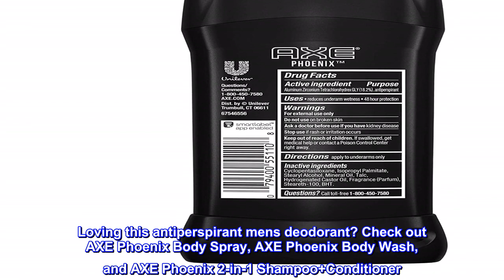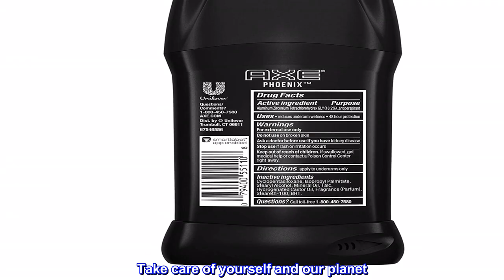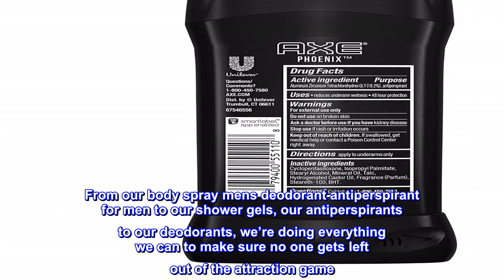Great product - AXE Antiperspirant Deodorant For Men 48H Sweat & Odor Protection For Long Lasting F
Great product -  AXE Antiperspirant Deodorant For Men 48H Sweat & Odor Protection For Long Lasting Freshness

Smell irresistible all day with all NEW and upgraded AXE Phoenix Antiperspirant Deodorant for men
Bust odor and smell fresh for 48 hours with our anti sweat deodorant stick, now with upgraded fragrances
AXE men's Antiperspirant Mens Deodorant stick with new clear formula for a smoother glide
Cream mens deodorant goes on invisible, leaving no white marks or yellow stains
Axe mens deodorant for sweat provides one of the keys to attraction in its irresistible fragrance, keeping you fresh for 48-hours with the best anti-sweat deodorant protection against body odor
Loving this antiperspirant mens deodorant? Check out AXE Phoenix Body Spray, AXE Phoenix Body Wash, and AXE Phoenix 2-in-1 Shampoo+Conditioner
When every new day brings a fresh opportunity, you need an antiperspirant that rises above the competition. With 48-hour Sweat Protection, AXE Phoenix Antiperspirant Deodorant for Men gives you dryness confidence, no matter what comes your way. Unset the alarm and let the revitalizing scent of crushed mint and energizing rosemary keep you fresh way past bedtime. Same exhilarating AXE Phoenix anti sweat deodorant fragrance, fresh new look. Bust odor and smell fresh for 48 hours with our Antiperspirant mens deodorant stick. All day, all night – no matter what, you’re ready. Take care of yourself and our planet. By 2025, AXE aims for all our packaging to be recyclable or to include recycled materials. At AXE, we believe that one of the keys to attraction is an irresistible fragrance. That’s why we’re dedicated to giving you all the best tools to make sure that whenever opportunity comes your way, you smell your absolute best. From our body spray mens deodorant antiperspirant for men to our shower gels, our antiperspirants to our deodorants, we’re doing everything we can to make sure no one gets left out of the attraction game. Smell Irresistible all Day. That's The Axe Effect
Same as store
Sometimes when you buy from a different website you get what you think is real but turns out it’s a fake. Well this is like my second or maybe third time buying this deodorant. It smells good it last and best of all it doesn’t turn my white shirt and my daughter likes to wear it as well.